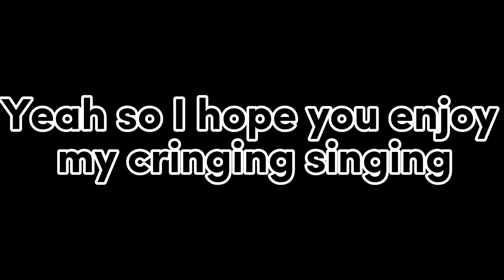Warning: Cringe||Dotty sings Yet to Die||plz read description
Sorry if this is cringy, when recording the audio my mic broke XD, so that’s why it sounds so weird ;w;, I sound better when I know there is no camera XD